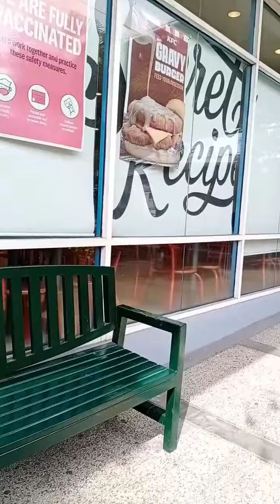WALKING GOING TO BRGY. HALL AND ROBINSON ANGELES CITY PAMPANGA..@mj783